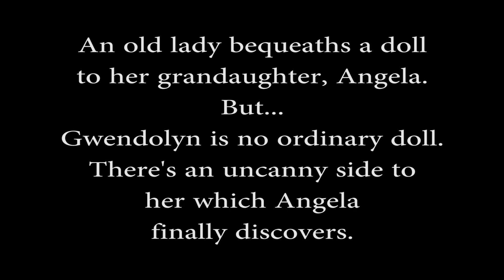Ray's Ghost Stories. New Ghost Story coming tomorrow!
Gwendolyn is no ordinary doll. She hides a secret, which Angela finally discovers. Out at 6pm utc tomorrow, 31st Oct 23.